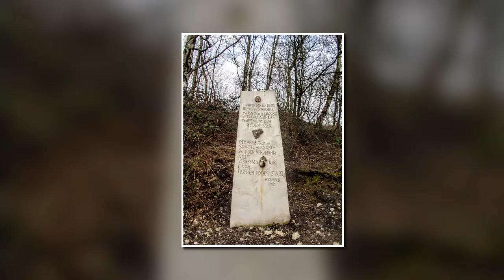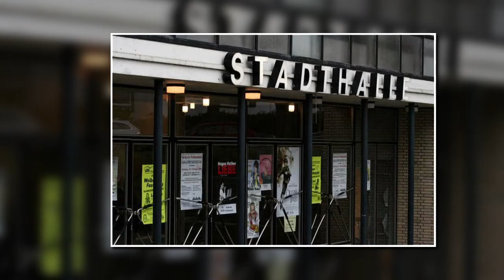MÄRZSPAZIERGANG 2007 - HEIMAT IST MEHR ALS NUR EIN DAHERGESAGTES WORT